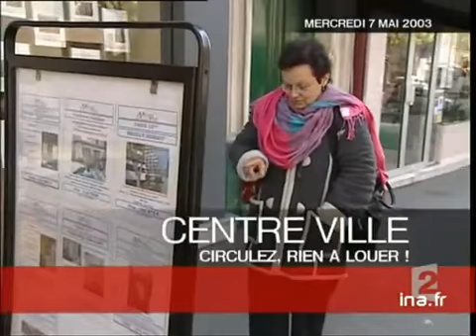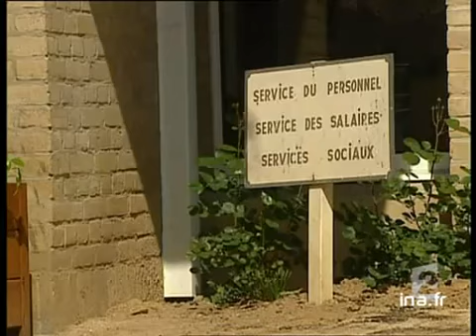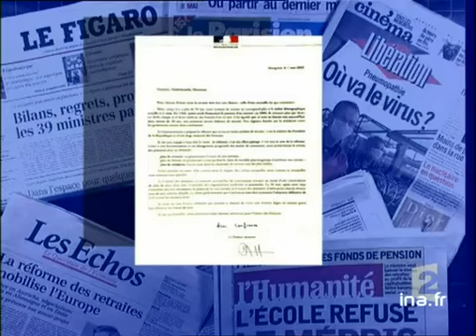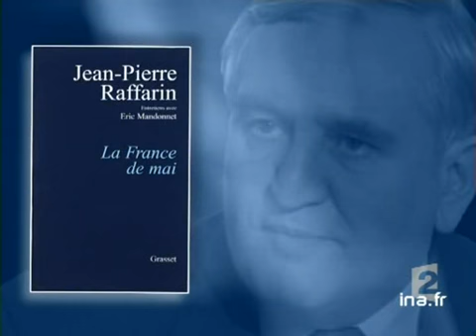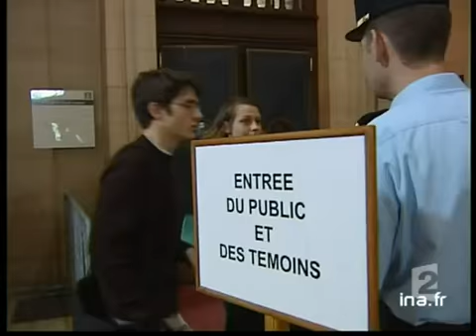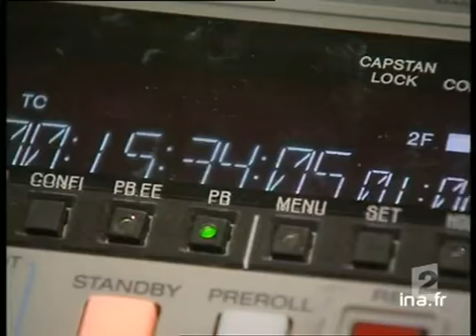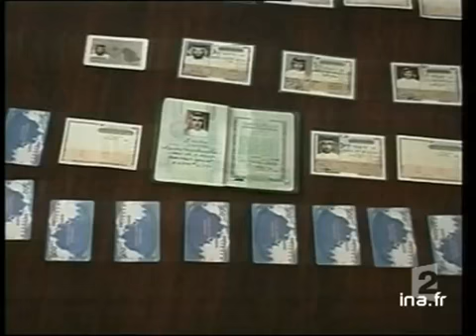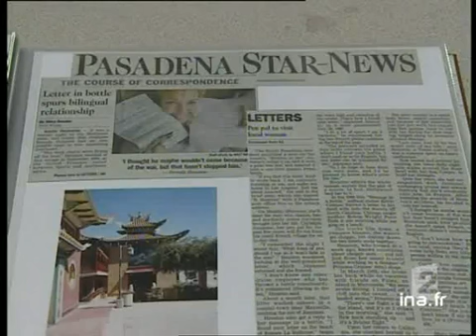20 heures le journal : [émission du 7 Mai 2003]